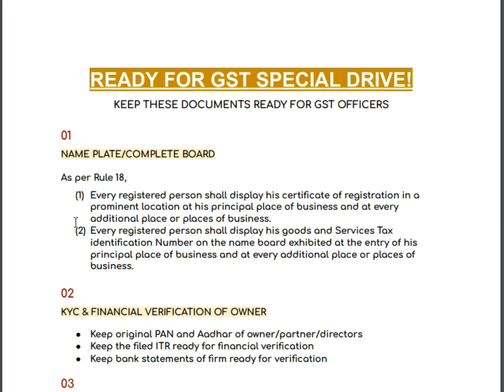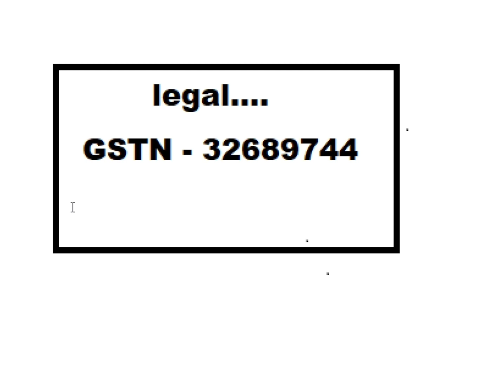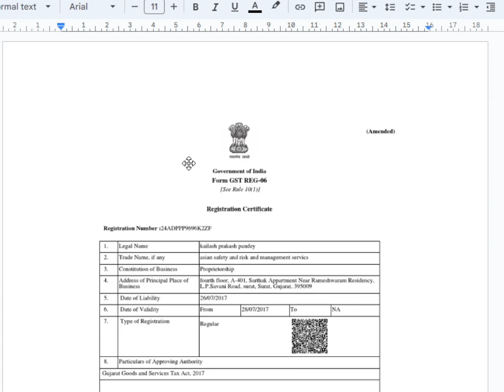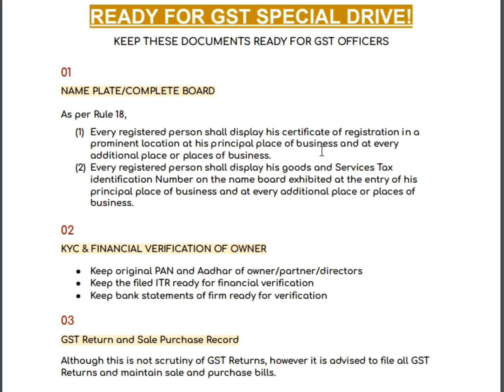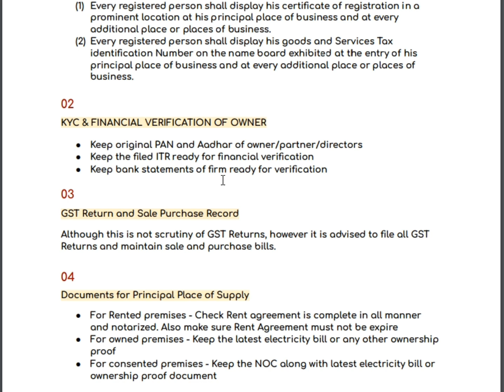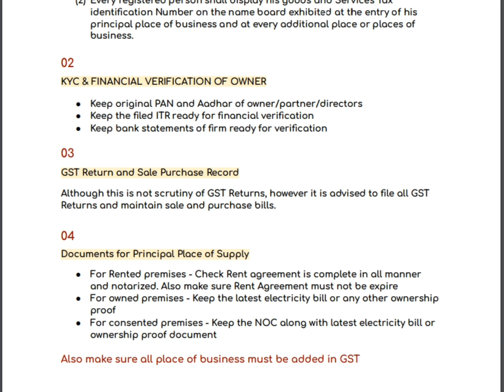GST Officers आ रहे हैं तैयार रखो ये documents | 16.05.2023 से ये DOCUMENTS रखे तैयार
Hii guyss .
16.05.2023 से ये DOCUMENTS रखे तैयार | GST OFFICERS TO VISIT THE SHOPS FOR VERIFICATION

Goods and Services Tax (GST) is a tax that is levied on the supply of goods and services in India. It is a indirect tax that is collected by the government and is applicable to most businesses in India.

GST is applicable to all businesses that have a turnover of more than 40 lakh rupees per year. However, there are certain businesses that are exempt from GST, such as agricultural cooperatives, small businesses with a turnover of less than 40 lakh rupees per year, and certain types of exports

Trademark Government Registration  Fee is Rs.4500 for individual applicants

Register trademark online,
Trademark registration process,
How to apply for trademark,
Trademark registration online,
how to register trademark,
how to do trademark registration,
trademark procedure india,
trademark process in India,
trademark filing process,
trademark apply,
trademark apply online,
trademark process,
brand registration,
brand name registration,
logo registration,
trademark search,
trademark search by class,
trademark search tutorial

Msme Registration
Trade License
Partnership Registration
NGO/SOCIETIES/TRUST Registration
Shop & Establishment Registration